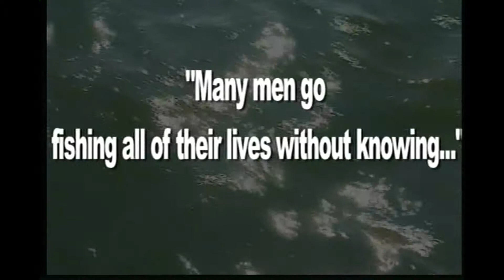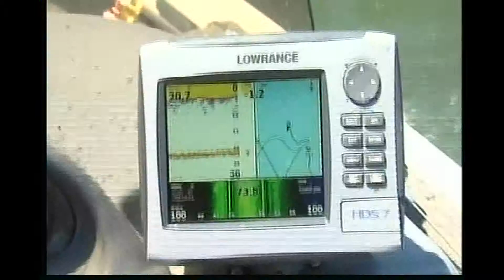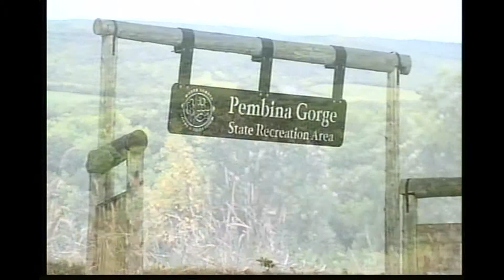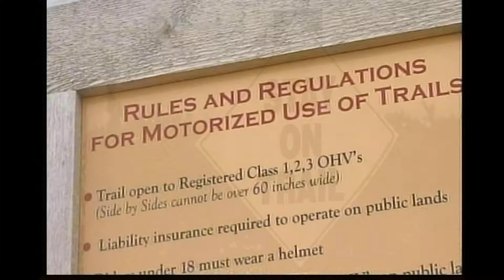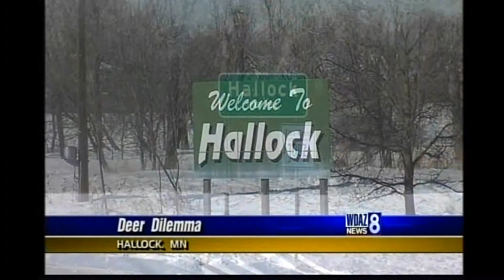Rob Hudson Reel (2)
Rob Hudson: three stories from Off The Beaten Path